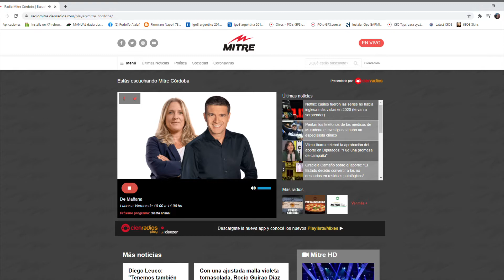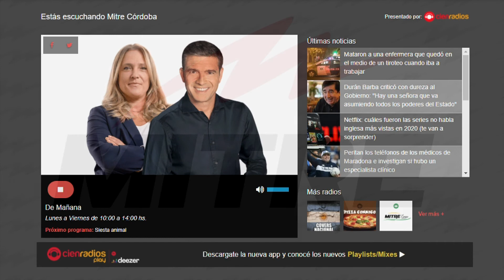ADESPA RADIO MITRE ENTREVISTA A LORENA SCALERANDI 11/12/2020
Seguimos Reclamando para poder volver a Trabajar. ya pasaron 10 meses y el año totalmente perdido para la temporada de Eventos, Bodas, Quinceaños y Egresos.
Necesitamos Volver a Trabajar!!!
Audio Nota en Radio Mitre 11/12/2020.